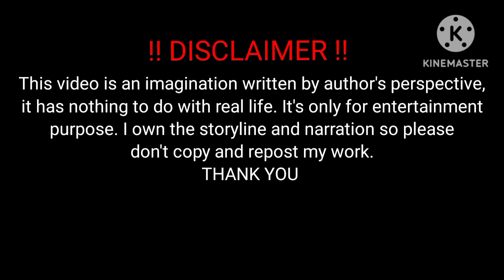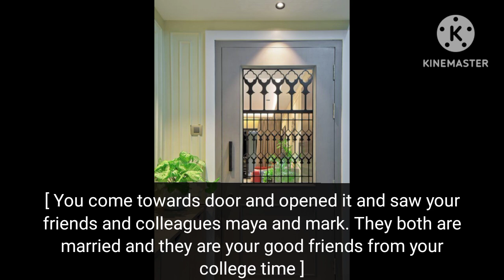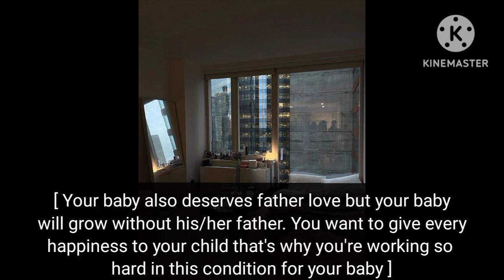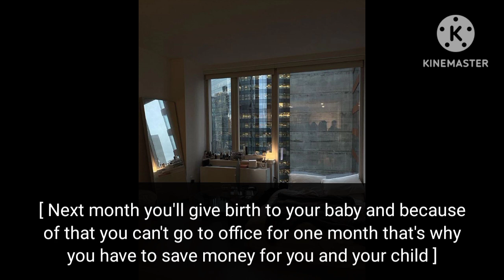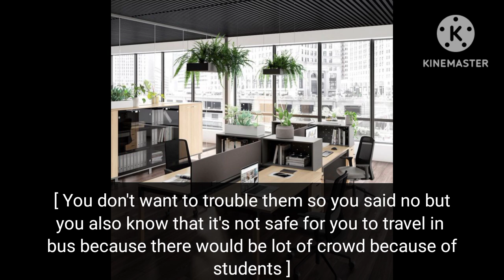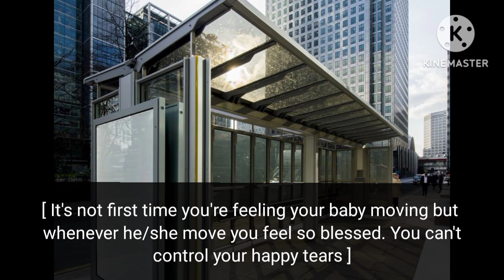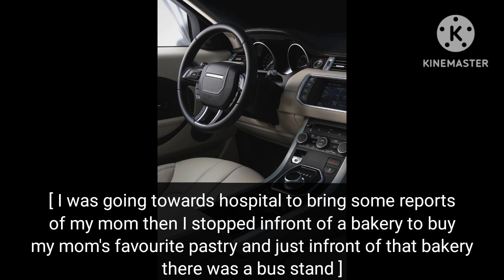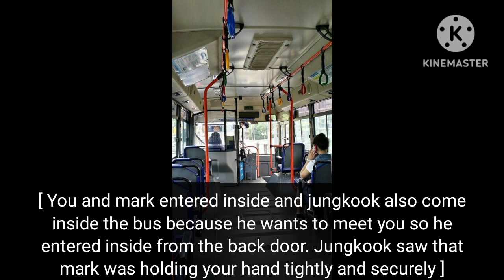Your cheater husband visited hospital to meet your baby with his new wife.